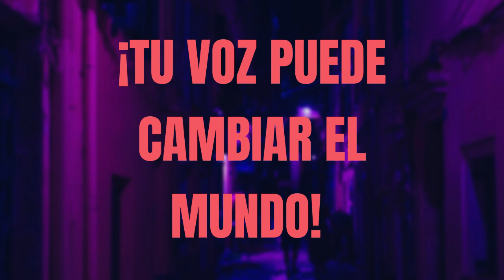KARLA DE LA CUESTA NOS CUENTA 🔥🔥 SOBRE LAS PROPIEDADES Y POR QUÉ LAS PONÍAN A SUS NOMBRES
LIBRO KARLA DE LA CUESTA " TODO A LA LUZ " ❤️‍🔥 EL CASO CRIMINAL QUE MEXICO DEJÓ EN LA OSCURIDAD ❤️‍🔥 RESEÑA
La Verdadera Historia del Grupo Musical de GLORIA TREVI y su Productor SERGIO ANDRADE...